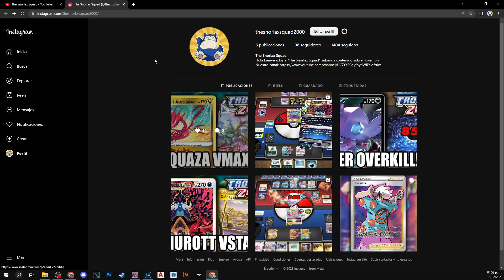🔮 Hatterene VMAX tiene una habilidad INCREIBLE! (Crown Zenith) PTCGO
Hatterene VMAX tiene una habilidad bastante problemática para nuestros rivales, así que vamos a tratar de explotarla en este video.

Lista de baraja del Juego de Cartas Coleccionables Pokémon

#Pokémon - 15

* 3 Bidoof CRZ 111
* 2 Bibarel BRS 121
* 1 Alakazam Radiante SIT 059
* 4 Hatterene V CRZ 065
* 2 Zacian V CEL 016
* 3 Hatterene VMAX CRZ 066

#Cartas de Entrenador - 33

* 4 Roxy PR-SW 121
* 3 Viejo Cementerio CRE 147
* 2 Incienso Evolución SSH 163
* 2 Cambio CRZ 144
* 2 Investigación de Profesores CEL 024
* 2 Veloz Ball SSH 179
* 2 Órdenes de Jefes RCL 189
* 2 Globo Helio SSH 156
* 2 Piedra Sello Forestal SIT 156
* 4 Ultra Ball BRS 150
* 4 Cristal Niebla CRE 140
* 2 Serena SIT 193
* 2 Roy EVS 202

#Energía - 12

* 4 Energía Psíquica SWSHEnergy 014
* 4 Doble Energía Turbo BRS 151
* 4 Energía {P} Horror RCL 172